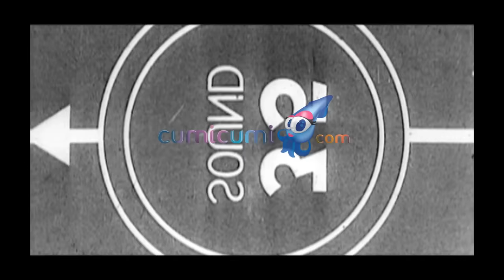Soraya Meminta Maaf Kepada Ibunda Indra - Intens